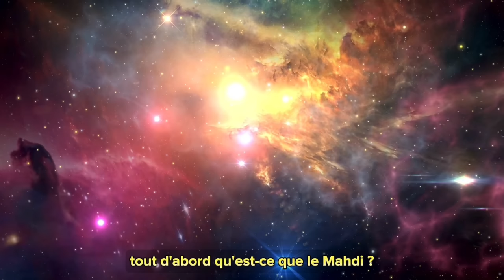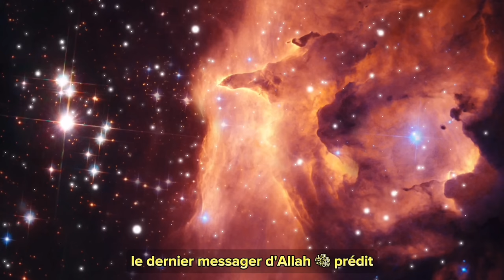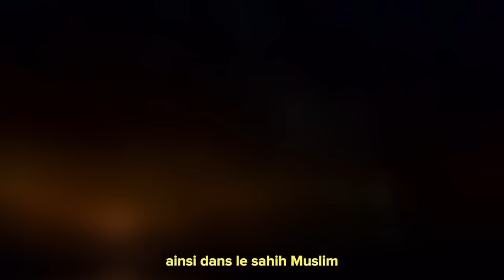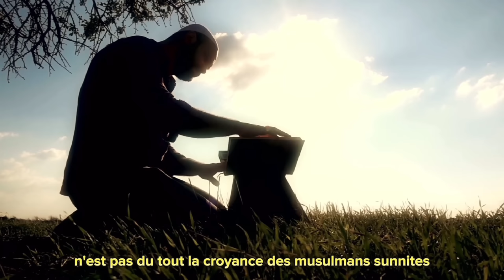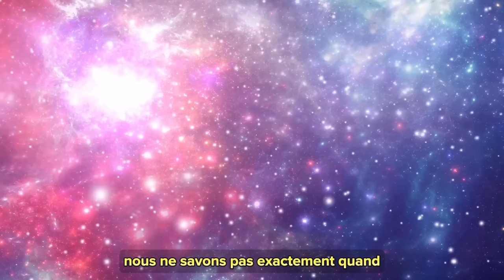LES SIGNES CLAIRS QUE LE MAHDI ARRIVE ! 🚨